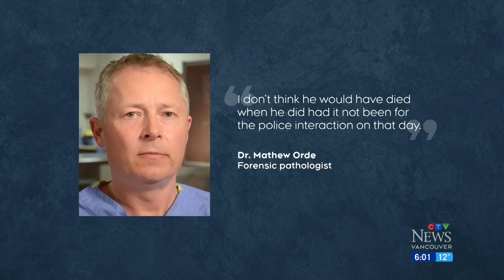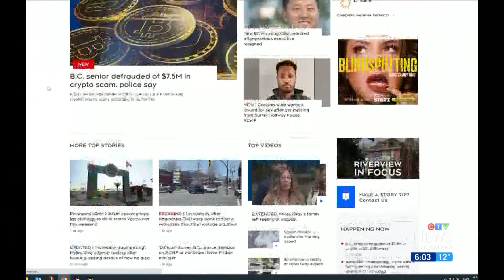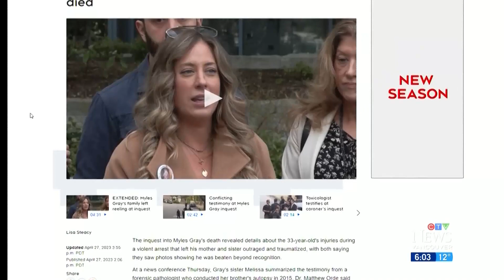Myles Gray's injuries detailed at inquest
Testimony about the injuries the B.C. man sustained during a violent arrest left his family outraged and traumatized.